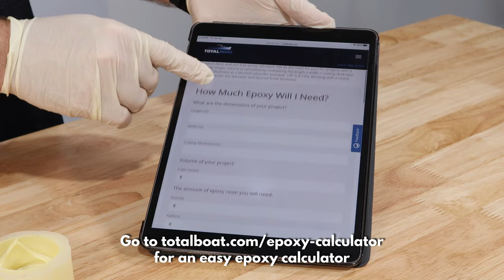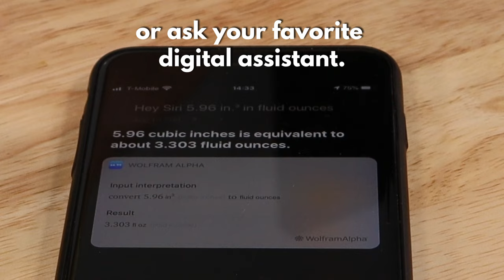How to Calculate How Much Resin You Need For a Pour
Are you stuck trying to figure out how much epoxy to buy for your next project? Understanding how much volume you will be pouring is very helpful in determining what you will need, so you don't end up short or with gallons of extra epoxy.  Using our simple Epoxy Calculator on the TotalBoat.com website is the first easy way to get the answer - OR you can do the simple math yourself.  ( for a box or cube use L x W x H to get volume in cubic inches.  If it's a cylinder use π * r² * h to get volume in cubic inches or cm.)   Watch this helpful video for some tips on how to get the right amount of epoxy bought and mixed every time.